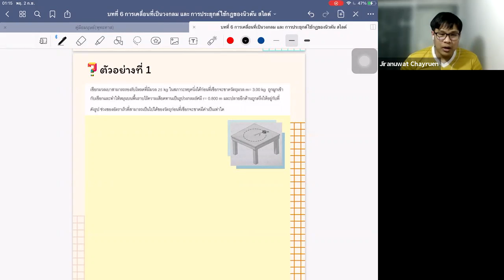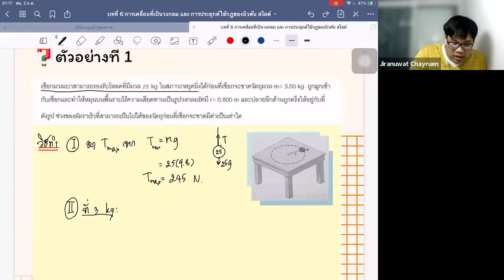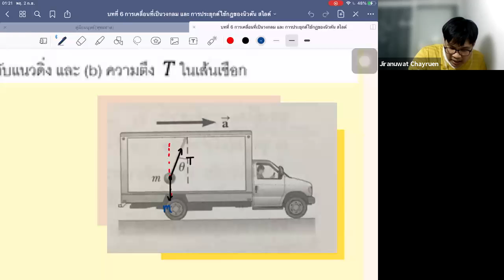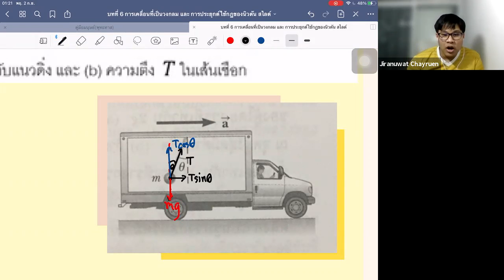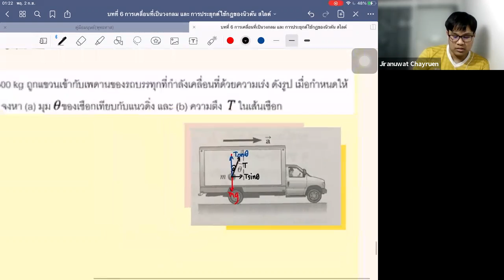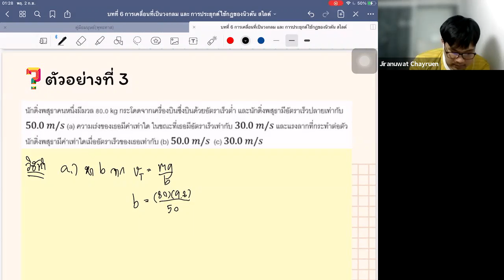GEN PHYS I : Unit 6 การเคลื่อนที่เป็นวงกลมและการประยุกต์ใช้กฎนิวตัน (2/2)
23041011 GEN PHYS I จากโครงการเสริมสร้างทักษะด้านวิชาการ พี่สอนน้อง ปีการศึกษา 2564
00:18 ตัวอย่างที่ 1
05:03 ตัวอย่างที่ 2
11:55 ตัวอย่างที่ 3

หากมีอะไรสงสัย สามารถพิมพ์ถามใต้คอมเมนต์ หรือ เข้าไปสอบถามได้ที่ line open chat ของโครงการ